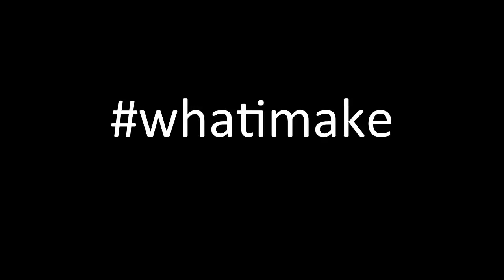Don't make art, just make something | Miranda Aisling | TEDxSomerville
This talk was given at a local TEDx event, produced independently of the TED Conferences. In this closing talk, Miranda inspires us to just make something. And that something just might turn into something else, which ultimately spawns us to become the artists we all are.

As an author, painter, and singer-songwriter, Miranda Aisling (ash-lean) spends all her time making things. This past year, Miranda captured her creative process in her new book, Don’t Make Art, Just Make Something: the process, struggle, and vital importance of getting started.  When she’s not writing, she paints her knitted canvasses and continues planning Miranda’s Hearth, the first ever community art hotel.

Since moving to Boston in 2011, Miranda has traveled across the city teaching for the Museum of Fine Arts and doing independent community art projects all in the name of reconnecting art to daily life.  She holds an M.Ed. in Community Art and a BA in Studio Art.